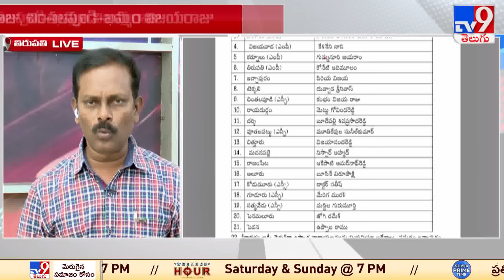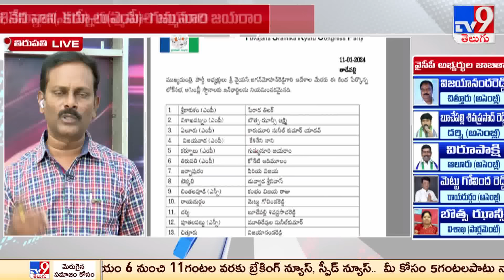రాయలసీమలో మార్పులు.. చేర్పులు.. | YCP Third List Released | CM YS Jagan - TV9